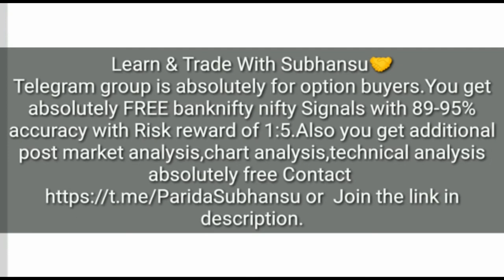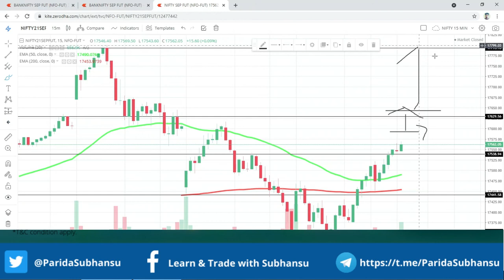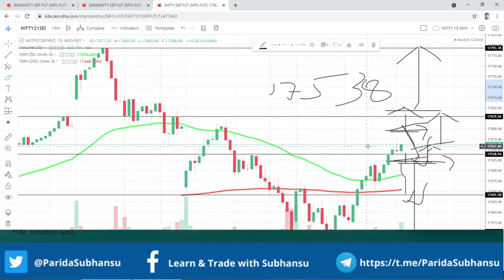BANKNIFTY NIFTY PREDICTION 22 09 2021